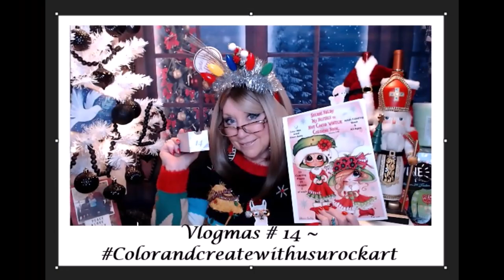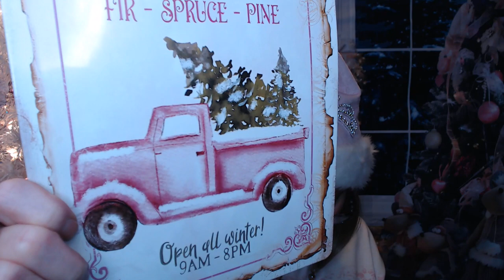Vlogmas Day 21 Think Pink!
Please check out the closing at the end of this video, I would love  to include your picture, as a way to thank you for all your support.

TEMU  Haul # 38!!!

  still have a nice selection

CrftyCreationsbyNess
Creative Concepts by Vanessa
Madison, Wisconsin

XOXOXO
Nancy